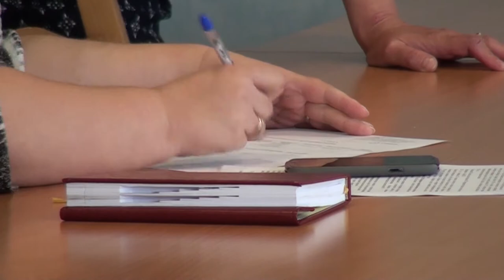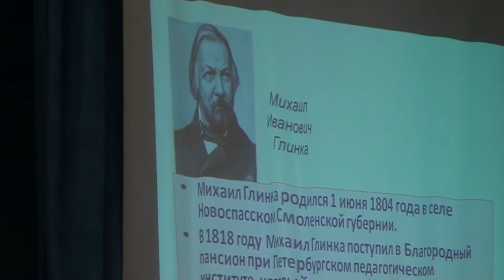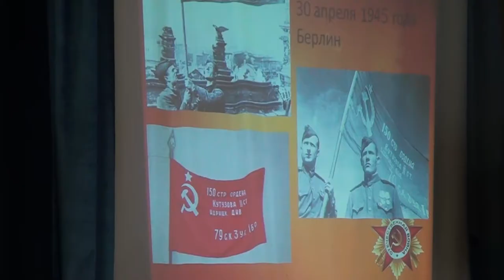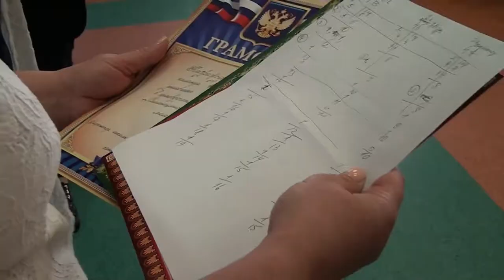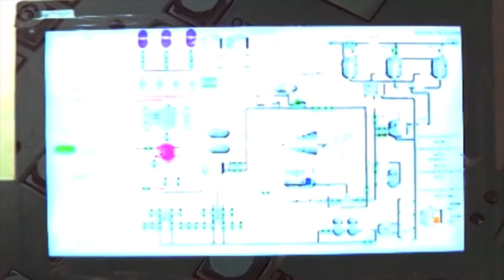Десна-ТВ: День за днём от 27.09.2017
В выпуске:
1. Плановое оперативное совещание у Главы города.
2. Слет дружины «Гагаринцы» во 2-ой школе.
3. В Десногорске отметили День освобождения Смоленщины.
4. Вклад Росатома в освоение Арктики.